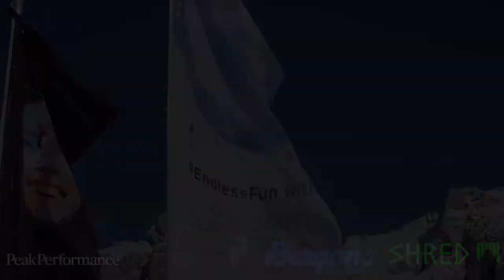Skicentrum Heemskerk Skitest 2018-2019: Dynastar Intense 10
De Dynastar Intense 10 maakte ook deel uit van de Skitest van Skicentrum Heemskerk.
Bekijk deze review en hoor en zie wat deze ski allemaal kan!